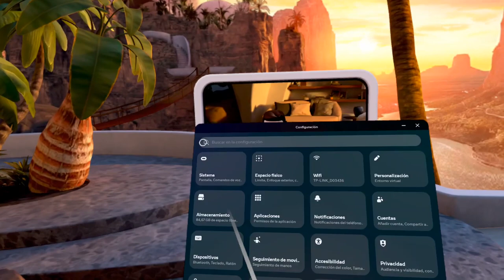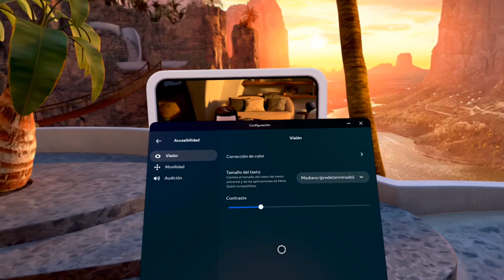Avatares con piernas en Quest con la v57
Probamos la v57 (PTC) del software de Quest y nos encontramos una novedad muy esperada: los avatares de Meta tienen piernas, son ahora de cuerpo completo, pero solo en el espejo...

Visitad la web de Real o Virtual para más información.